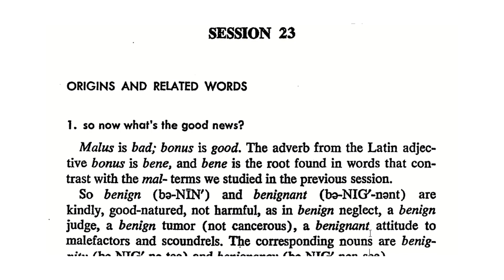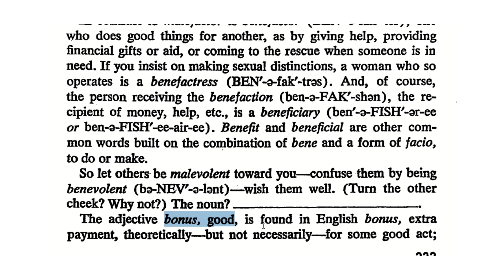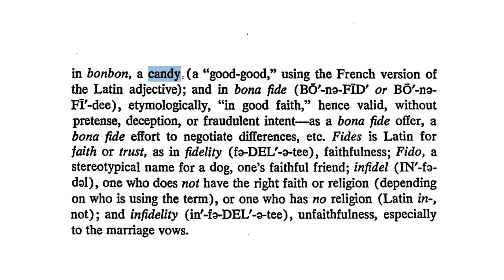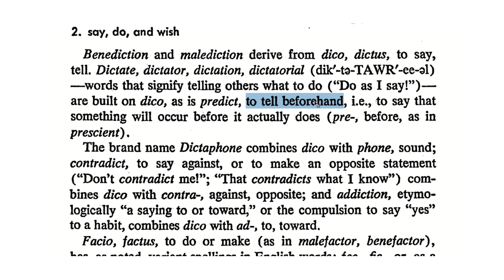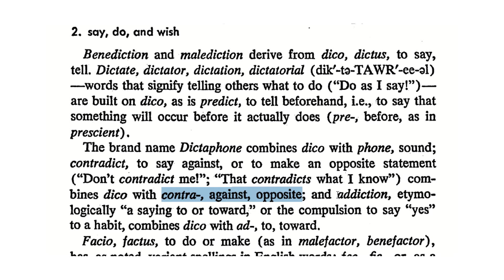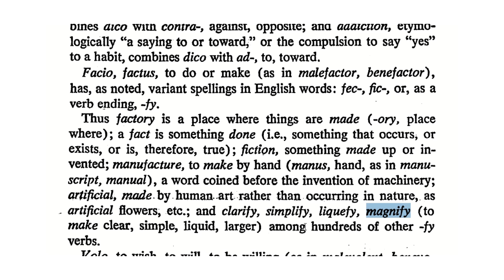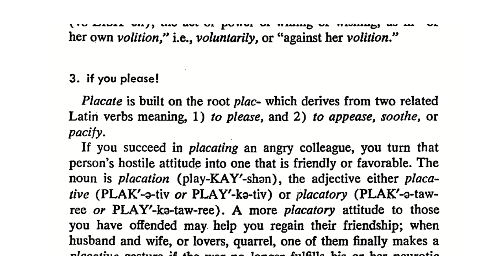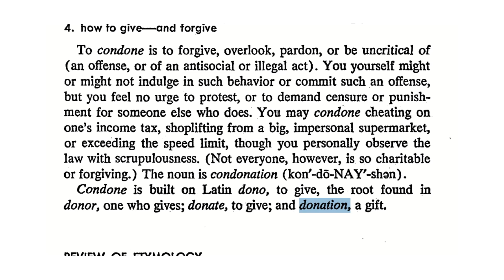word power made easy - 12